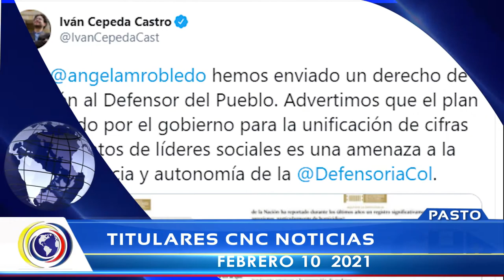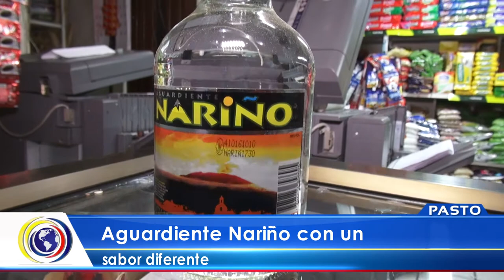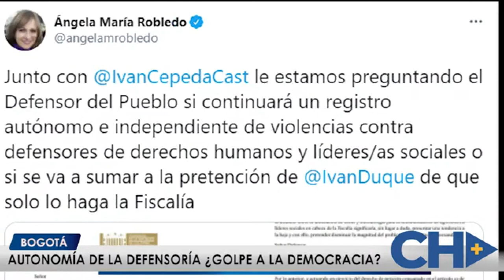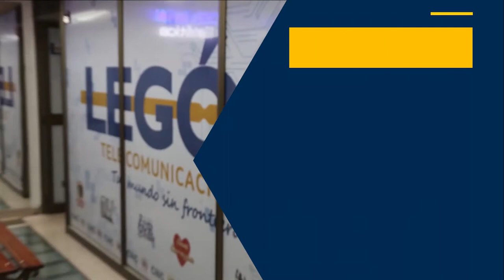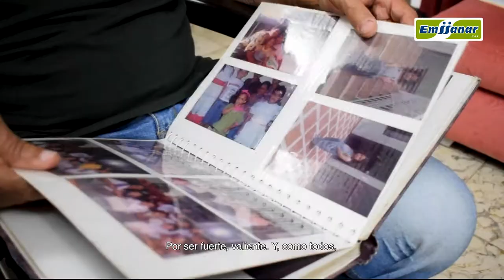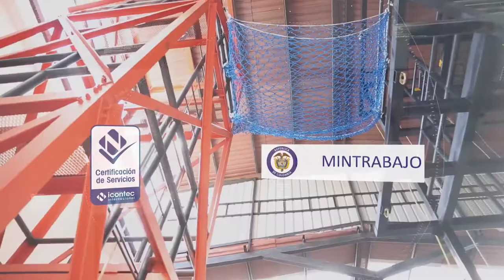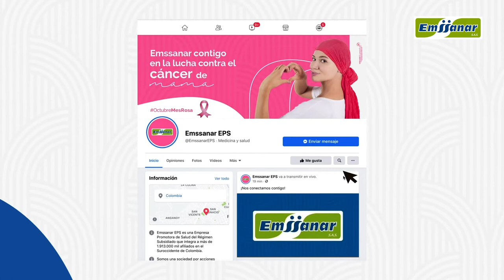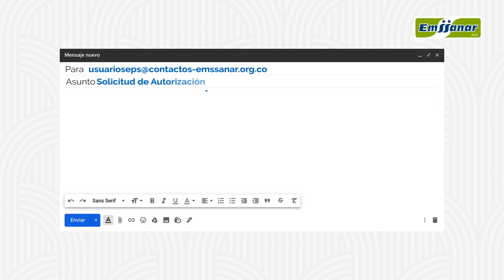CncNoticiasPasto | Última Emisión (10 febrero 2020)